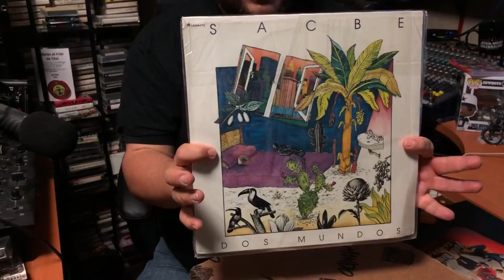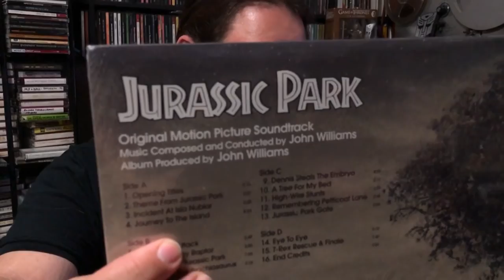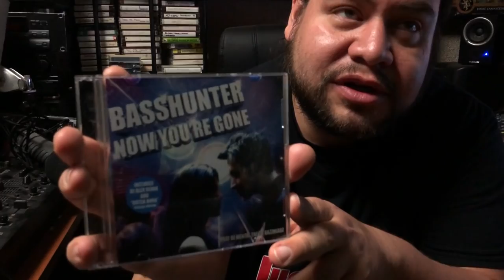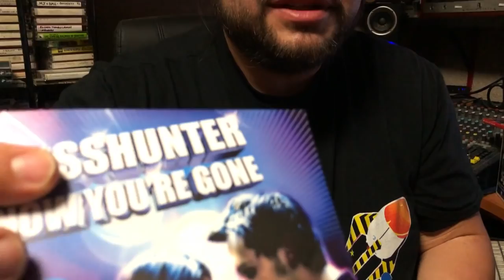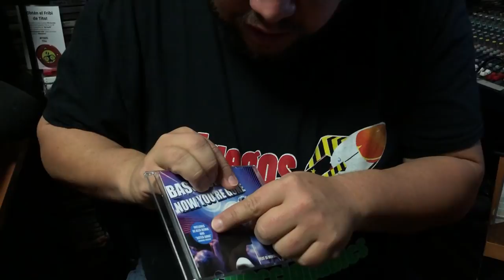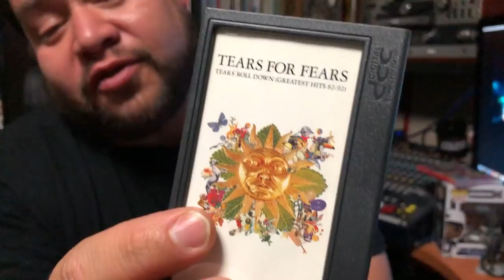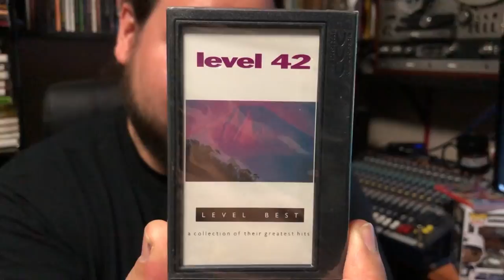En Vinyl #75 llegaron Discos cintas y el correo ► Juegos Juguetes y Coleccionables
llegaron las compras de discogs, ebay

El contenido de este canal es 100% especializado en juguetes y coleccionables en México, enfocado a hablar de juguetes